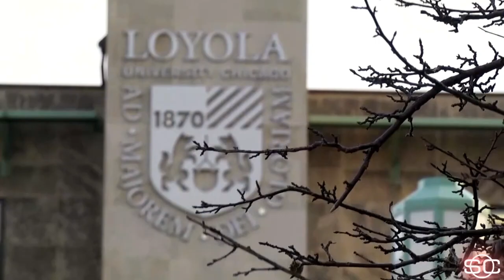Loyola-Chicago fever sweeps through the Windy City in Final Four run | ESPN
The Loyola-Chicago Ramblers' run to the Final Four ignites passionate support unrivaled since the basketball team's run to the 1963 national championship.